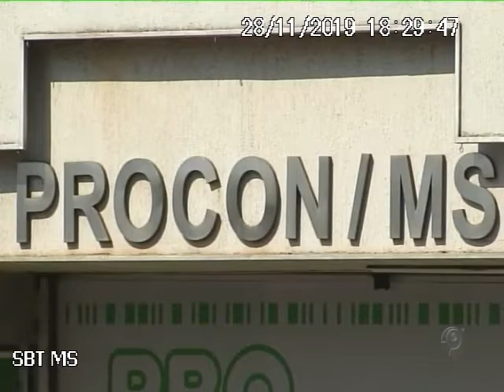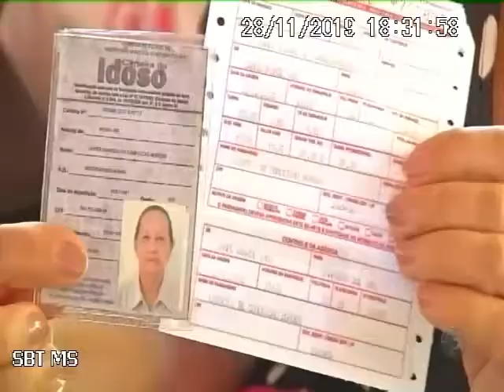SBT MS I Idosos reclamam que não conseguem gratuidade nos ônibus de viagem